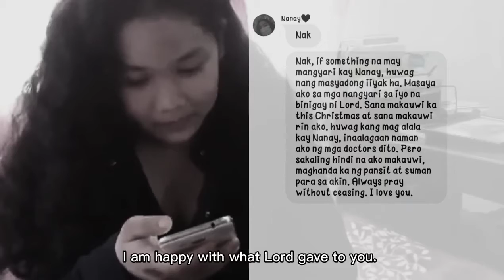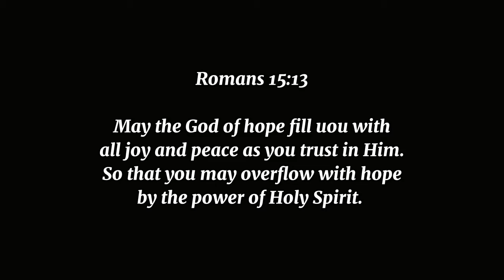Esperanza | Likha 2020 Christmas